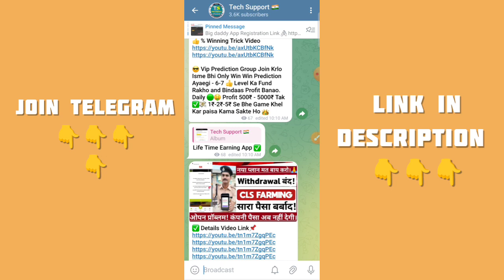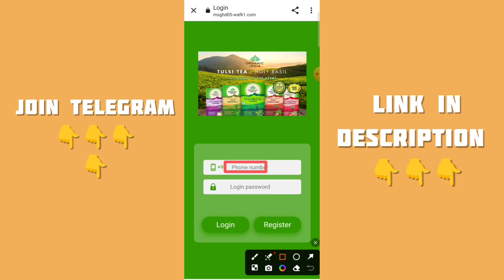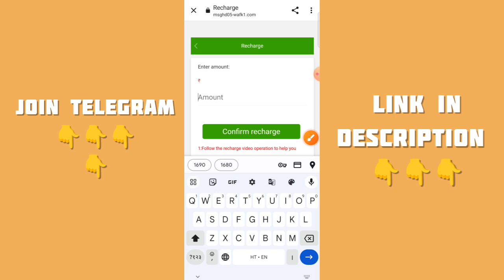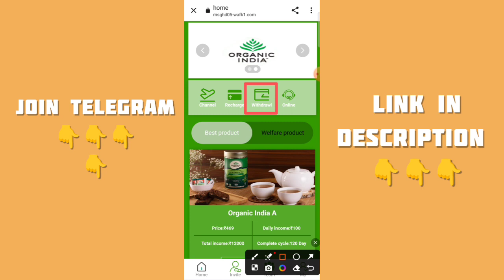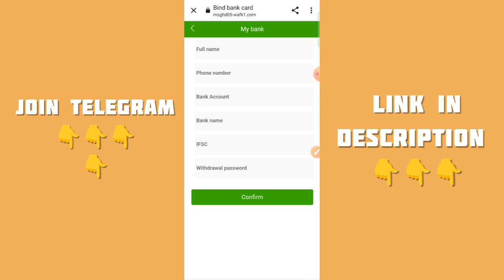organic india app l organic india app real or fake l organic india app se paise kaise kamaye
Search Results 🔎

earning app
online earning
2024 best self earning app